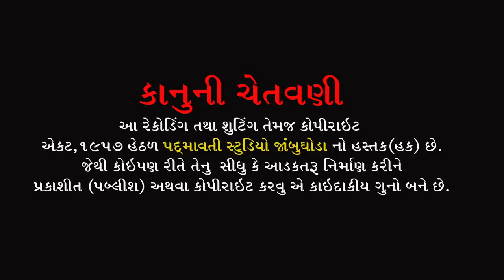કહેના સકે તુ અપની કહાની || વિજય બારોટ || શ્રધાંજલિ પ્રોગ્રામ | Palsanda , Chhotaudepur | 2022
ભજન આરાધક :- વિજય બારોટ
બેન્જો:- કિરણ વસાવા
તબલા:- ભયલુ જાંબુઘોડા
ડોલક:- મહેશ ભાઈ
ઓક્તોપેડ:- જી.એન.બારિયા
મંજીરા:- સોનું જેતપુરીયા , સન્ની રાવલ
સાઉન્ડ:- કૈવલ કૃપા સાઉંન્ડ ચિચોડ